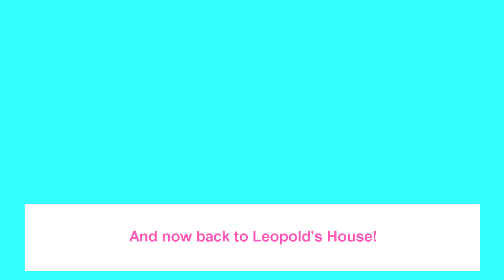AGK Episode #121: AGK Gets Prank Called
-Jaiden, PVMAGKVIDEOS!